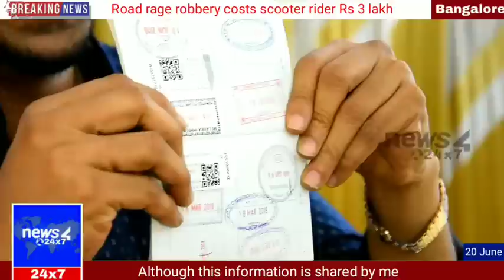Mujahid reveals the Reality and Truth of Mansoor Ahmed Khan IMA jewels,